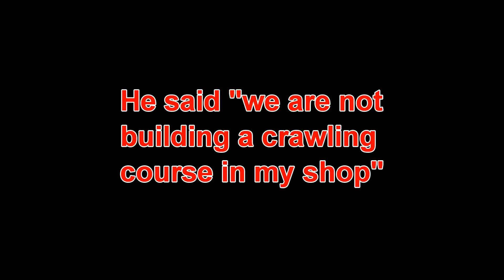fun at a friends house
went to play at a friends house and ended up with some broken rigs and a ton of fun